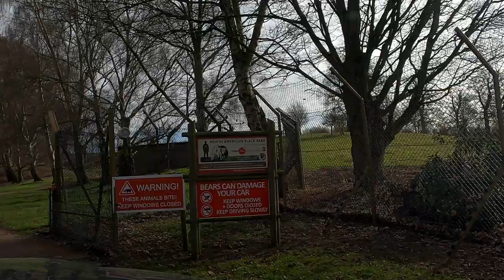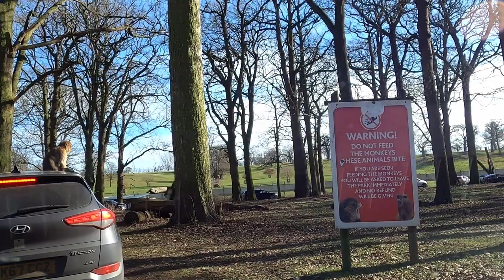Wild Adventure at Woburn Zoo, UK! 🦓🚗 | Up Close with Amazing Animals and Cheeky Monkeys!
🦓 Join us on a wild family adventure as we explore the wonders of Woburn Zoo in the UK! This experience was nothing short of magical as we drove through the habitats of majestic animals, getting up close and personal with these incredible creatures. From graceful gazelles to cheeky monkeys, it's an adventure you won't want to miss! 🚗🌍

In this video, we take you on a virtual tour through the heart of Woburn Zoo, where we had the unique opportunity to drive through the very spaces where the animals live and graze. The experience was not only thrilling but also instilled a new level of respect and appreciation for these wild beasts. 🌿🦒

The monkeys, in particular, stole the show and captured the hearts of the kids. Their playful antics and curious nature made for unforgettable moments that you'll see for yourself in the video. 🐒💖

If you ever get the chance, we highly recommend taking a cruise through Woburn Zoo. It's an experience that supports the well-being of these incredible animals and ensures a memorable day out for the entire family. 🗨️👇

Let's keep exploring the beauty of our planet together! 📢🔔